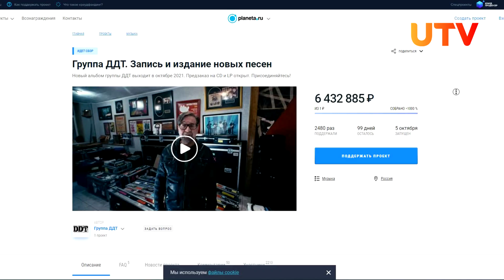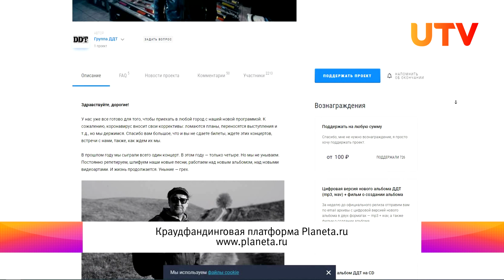Группа ДДТ за сутки собрала более 6 миллионов рублей на новый альбом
Российская рок-группа ДДТ впервые за все время своего существования объявила сбор средств на запись нового альбома через краундфаундинг. Новость о сборе появилась на сайте Planeta.ru 5 октября. По состоянию на 13:30 6 октября фанаты перевели почти 6,4 миллионов рублей.